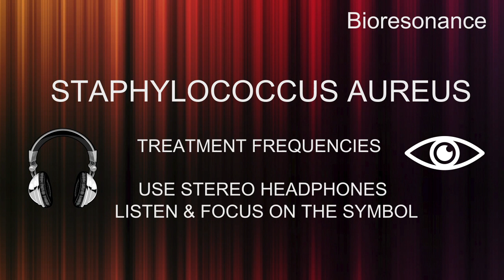Staphylococcus Aureus - RIFE Frequencies Treatment - Energy & Quantum Medicine with Bioresonance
Staphylococcus aureus is a Gram-positive, round-shaped bacterium that is a member of the Firmicutes, and it is a usual member of the microbiota of the body, frequently found in the upper respiratory tract and on the skin. it can also become an opportunistic pathogen, being a common cause of skin infections including abscesses, respiratory infections such as sinusitis, and food poisoning.

10 mn Specifics Rife Frequencies + 5 mn Aura, Chakra, Meridians harmonizing + 30s of 528hz

Français

10 mn Fréquences Rife spécifiques + 5 mn Harmonisation de l'Aura, Chakra, Meridiens + 30 secondes de la fréquence 528hz (amour)